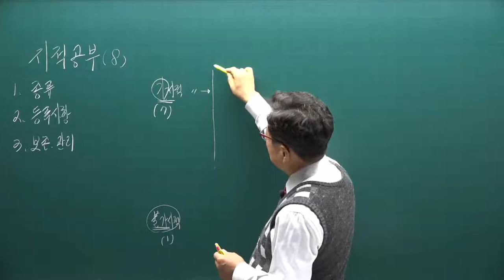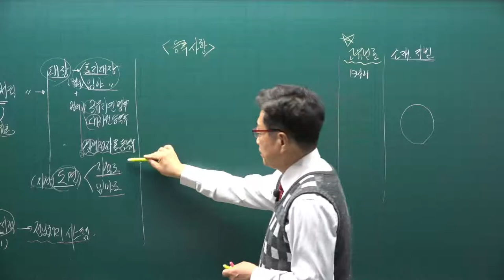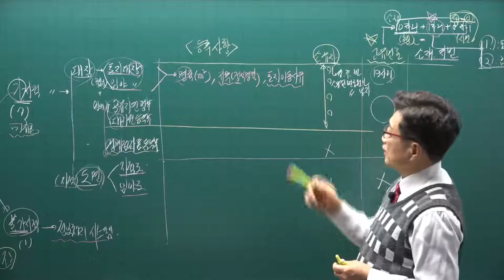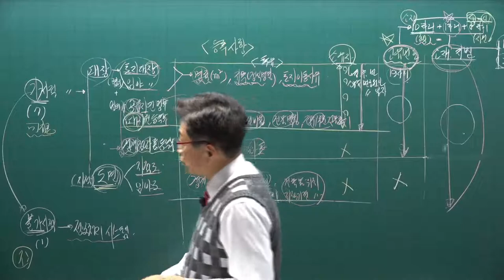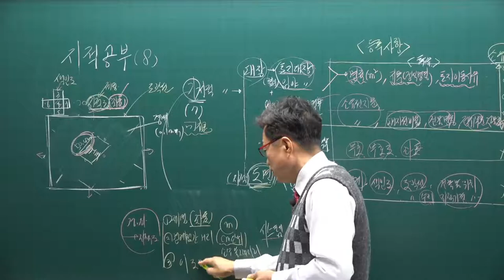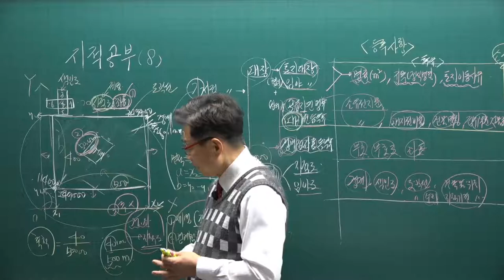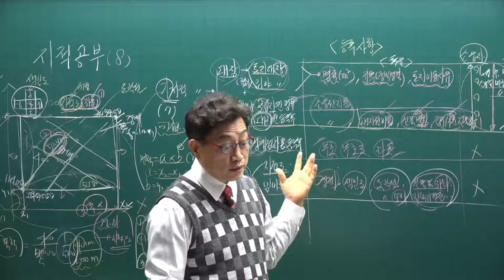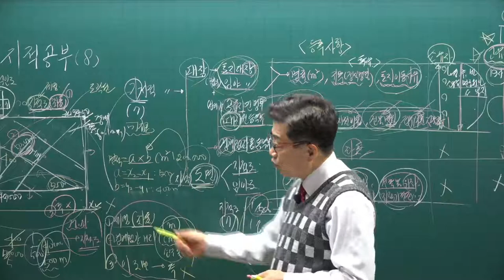[공전무] 2021년 공인중개사 공시법 기본이론 8강